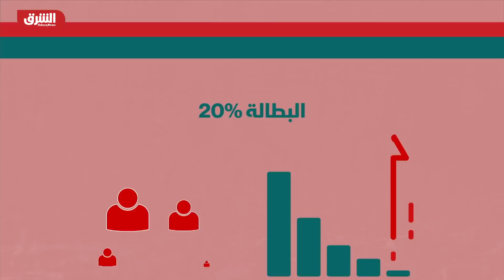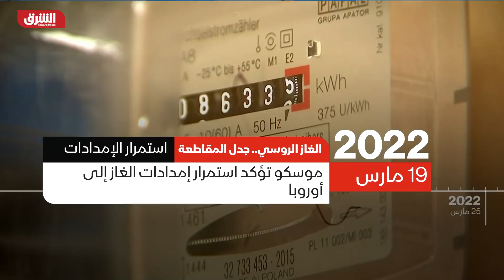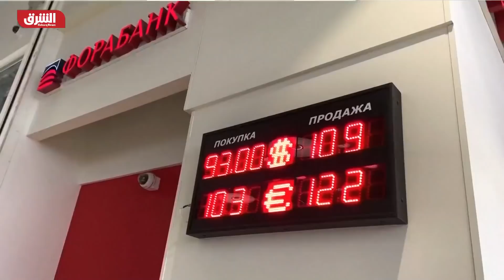دول البلطيق تتوقف عن استيراد الغاز الطبيعي من روسيا - أخبار الشرق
أوقفت دول البلطيق استيراد الغاز الطبيعي من روسيا، و أعلن رئيس الشركة لنقل وتخزين الغاز الطبيعي في لاتفيا إن الغاز الروسيا لم يعد يتدفق إلى دول البلطيق منذ مطلع شهر أبريل، وأشار إلى أن سوق دول البلطيق يعتمد حاليا على احتياطاته من الغاز المخزنة تحت الأرض في لاتفيا